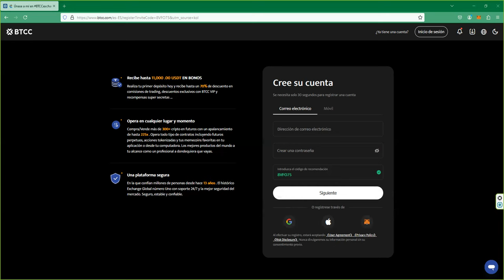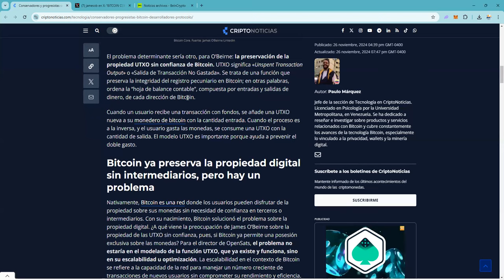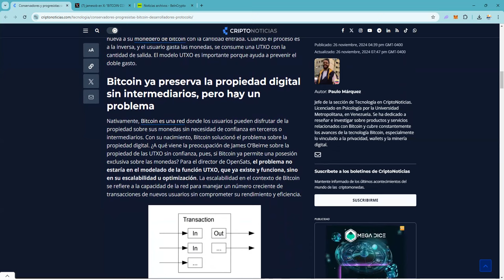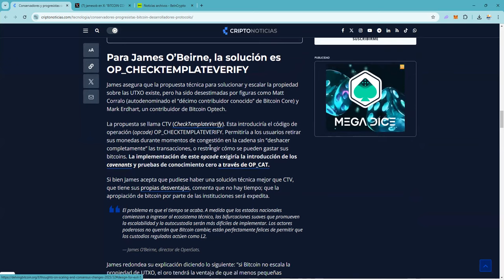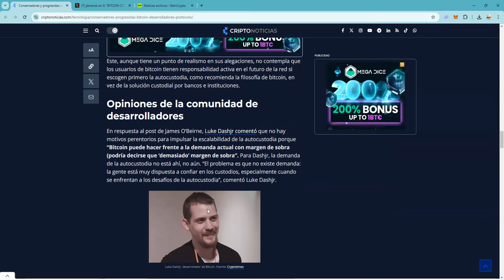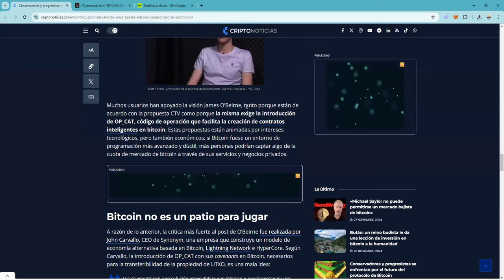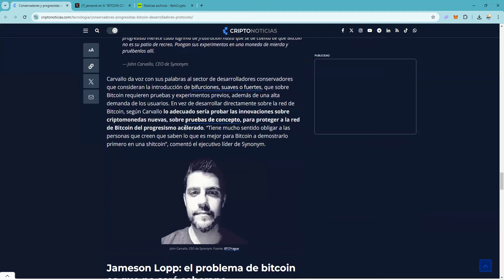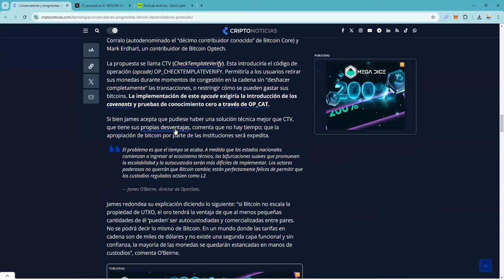Los principales enemigos de bitcoin son estos 👉 Cada vez mas peligrosos 👉 y con poderosos aliados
📈 Cómo participar:

 1. Opera en BTCC y acumula el mayor volumen posible.
 2. Sigue de cerca tus resultados y asegura tu lugar en la cima.